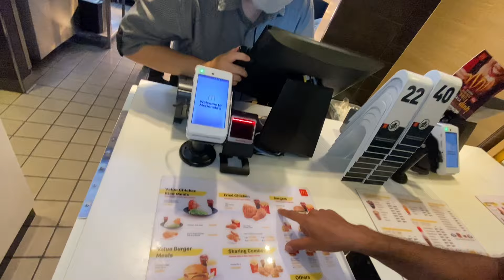Spontaneous 24$ Vietnamese FULLBODY massage in Hanoi, Vietnam!!! 🇻🇳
Was blocked from publishing here for 1 week! You can watch what has happened during that week in my 2ND channel: (ENJOY)